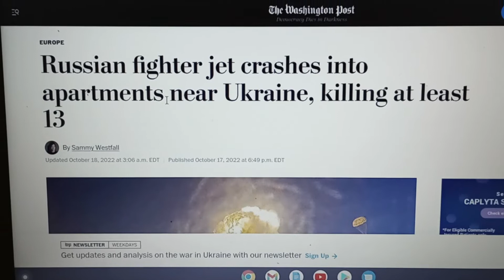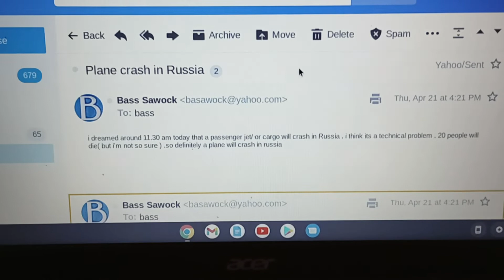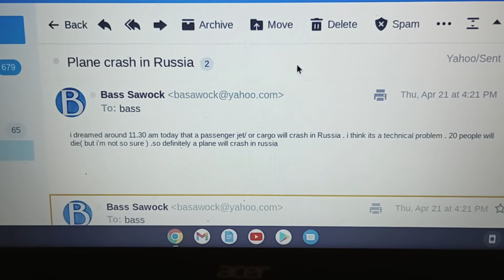Russian Fighter Jet Crashed Into Building